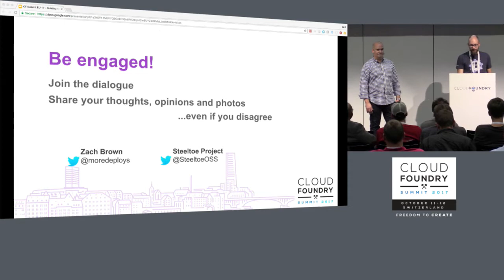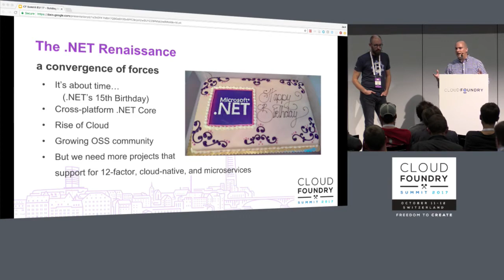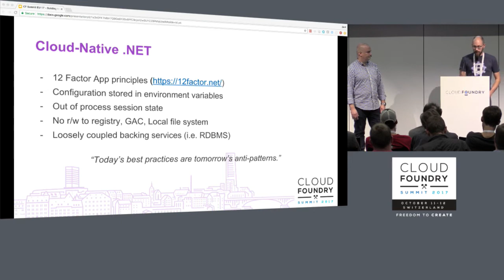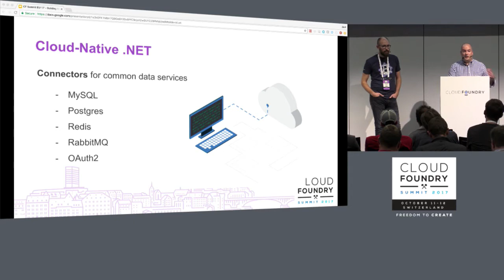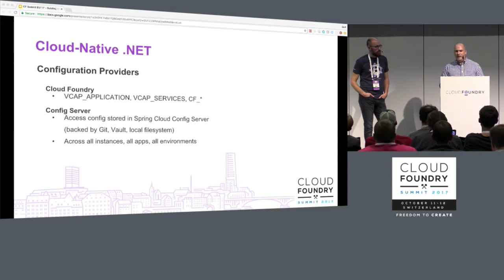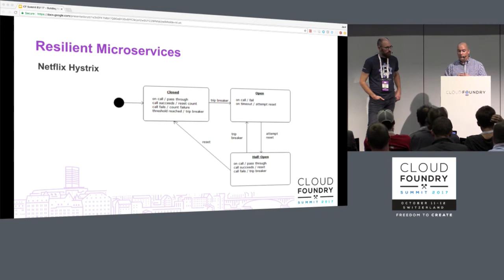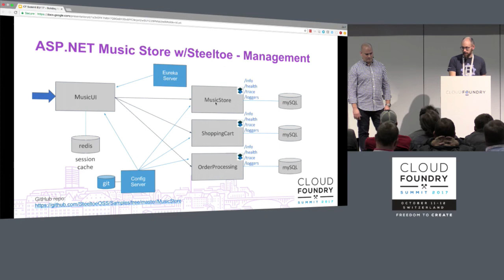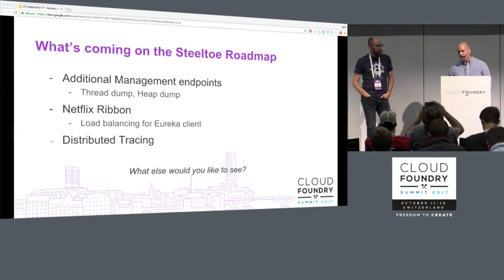Building Resilient Microservices with .NET Core and Steeltoe - Zach Brown & Matt Horan, Pivotal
The cloud encourages a set of design principles that, at first, may seem a little foreign to .NET developers. There are 12-factor apps, microservices, and patterns like service discovery, shared config management, and circuit breakers.

To make their apps run and scale well on Cloud Foundry, developers need to explicitly declare all dependencies, externalize configuration, store session state out of process, and avoid accessing the registry, the GAC, or the local file system.

This session is for developers and architects who want to leverage cloud-native architectures with their .NET apps on Cloud Foundry. The speakers will demonstrate cloud-native development patterns using .NET Core and Steeltoe a new project aimed at cloud-native .NET.

About Zach Brown
Zach Brown starting building web sites in the 90s using Netscape-optimized HTML, cgi, and lots of Photoshop lens flares. He spent many years as an enterprise software developer in the Microsoft ecosystem, and now works at Pivotal in San Francisco as a customer-facing Product Owner for Pivotal Cloud Foundry and Steeltoe.

About Matthew Horan
Matthew Horan has spent over a decade developing Web applications. Before becoming a developer, he worked as a systems administrator at various startups and hosting providers. Having worked with just about every configuration management tool, and being a developer by trade, he was naturally drawn to Cloud Foundry. He has focused on .NET due to a desire to bring the best practices of Pivotal's Cloud Foundry platform to a wider audience.